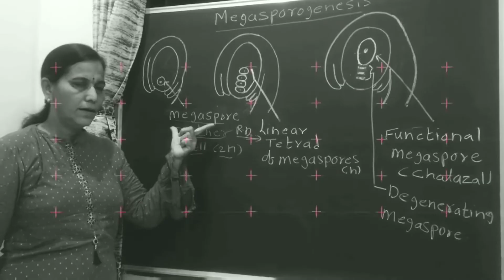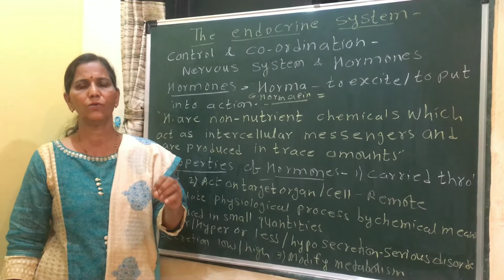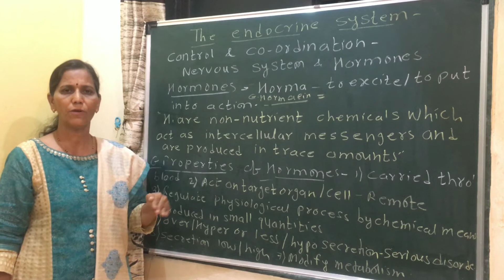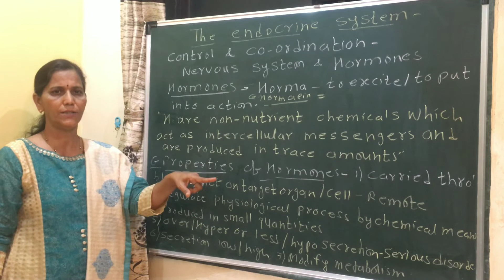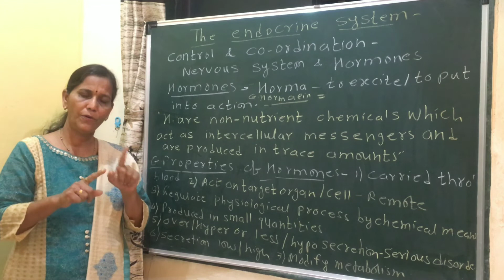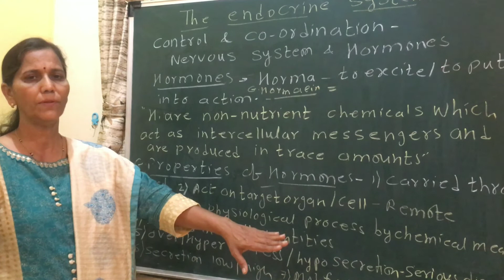Endocrine system-General properties of hormones-10TH CBSE ICSE 12TH BIOLOGY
General properties of hormones
10TH CBSE ICSE 12TH BIOLOGY
Endocrine system
Hormones and their properties
11th state board Ncert
Biology by Nilima Patil
NEET/AIIMS/AIPMT/CET
Study biology bynilimapatil